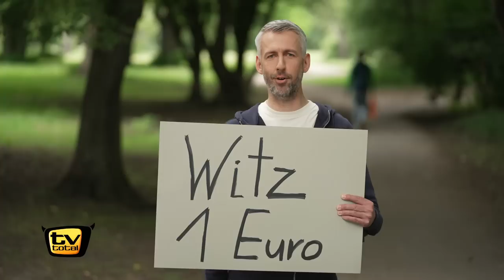Ein Witz, ein Euro: So macht Stau Spaß | TV total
Pufpaff macht sich auf in den Kölner Stadtverkehr und bespaßt die Menschen mit einem Witz, der sie nur einen läppischen Euro kostet und garantiert die Laune hebt!